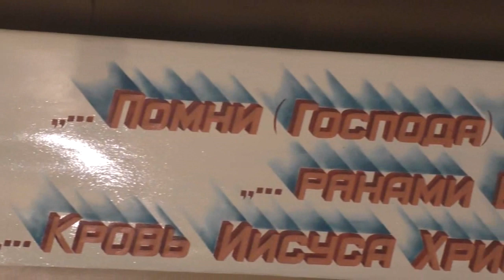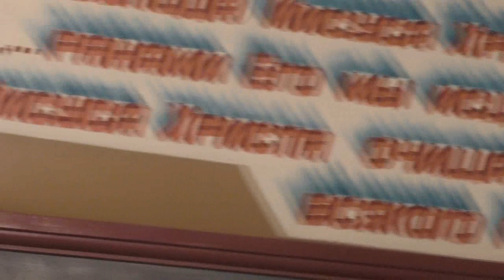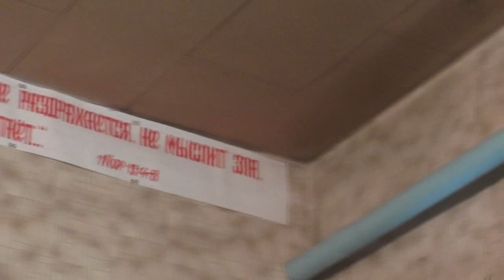Занятия по изучению святой Библии. 11. 08. 2019